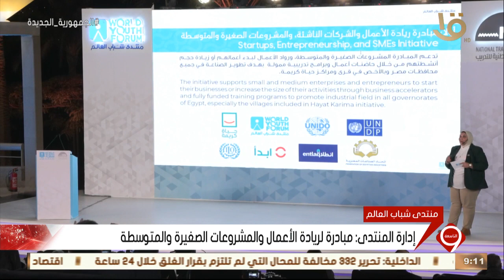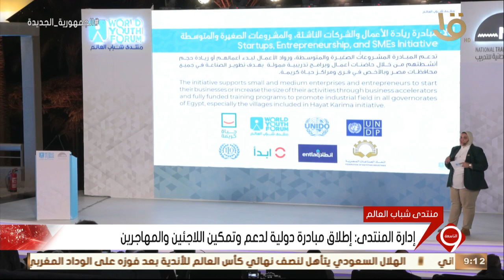نشرة التاسعة | إدارة منتدى شباب العالم تعلن حزم البرامج والمبادرات التي سيتم إطلاقها